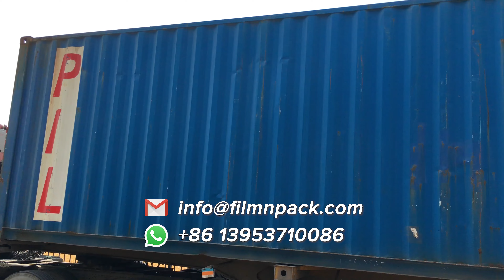How to Choose the Right Type of Polyolefin Shrink Film? Polyolefin POF Shink Film Guidance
Polyolefin shrink film is widely used in flexible packaging. When selecting the right film, just consider the 3 parameters: thickness, width, and length.

Thickness: Polyolefin shrink film typically ranges from 10 to 30 microns thick. Thicker films offer more strength, making them suitable for heavier items, while thinner films provide longer rolls per unit weight, allowing for efficient packaging of multiple items.

Length: The length of polyolefin shrink film refers to the total amount on each roll, usually specified in the machine direction of the film.

Width: Width indicates the dimension of the film roll across its diameter, parallel to the core tube. Choosing the appropriate width ensures proper wrapping of packed items.

Considering these factors, along with specific application requirements such as product type and packaging conditions, will help you select the ideal polyolefin shrink film for your needs.

We're a manufacturer produces high quality polyolefin shrink films.